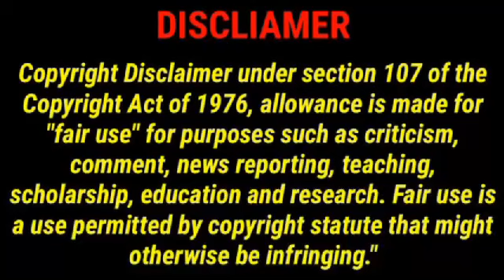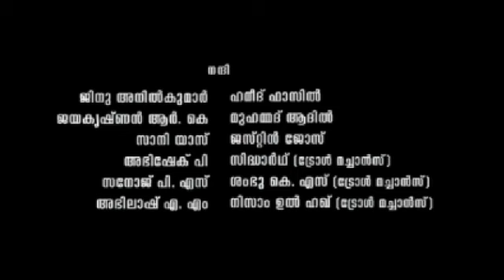Sandakozhi 2 Full Movie In Tamil | Vishal | Keerthy Suresh | Rajkiran | Lal | 360p Facts & Review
Watch the full video to get interesting facts, Ott & Satellite Details, Budget & Worldwide Lifetime Box-Office Collection Details, Preproduction-Postproduction & Filming Details, Deep Story Analysis & Explanation with technical review of  2024 Tamil language action thriller film Sandakozhi 2.

Sandakozhi 2 is a 2018 Indian Tamil-language action film written and directed by N. Linguswamy. A sequel to Sandakozhi, the film stars Vishal and Rajkiran reprising their roles from the first film, alongside Keerthy Suresh and Varalaxmi Sarathkumar. It also happens to be Vishal's 25th film. The film began production during September 2017 and was released on 18 October 2018.

After the events following the first film, [N 1] Balu returns to Theni district after 7 years from USA to meet his family, where he learns about his distinct relative Pechankarasi "Pechi". Pechi's husband was killed by the villagers for killing a lower-caste person. Due to this, Pechi kills all the male clan of the lower-caste person, except for Anbu, who is safeguarded by Balu's chieftain father Durai. Balu learns that Pechi wants to disrupt the temple festival to kill Anbu, where he decide to protect him. During the temple festival, Balu secretly saves Anbu and thrashes the attackers without anyone's knowledge.

Balu meets Sembaruthi, whose activities reminds him of Hema. Sembaruthi learns from Durai that Balu relocated to US as Hema died in an accident on their way to Tirupathi for their marriage. Despite this, Balu falls for Sembaruthi, where Durai accepts their relationship. As per Durai's wishes, Anbu's UPSC attempt at becoming IAS becomes successful, where Durai and Anbu leave for Anbu's village to convey the result. Pechi's men attacks Anbu, but Durai accidentally gets stabbed. Balu rushes and saves Durai, who receives clandestine treatment in his home.